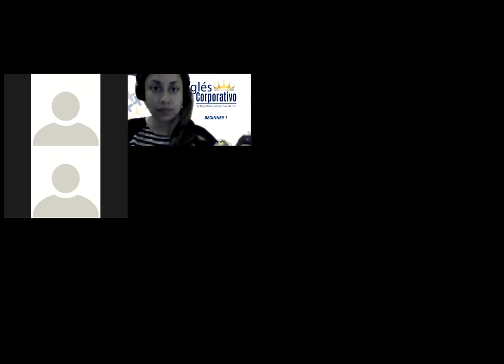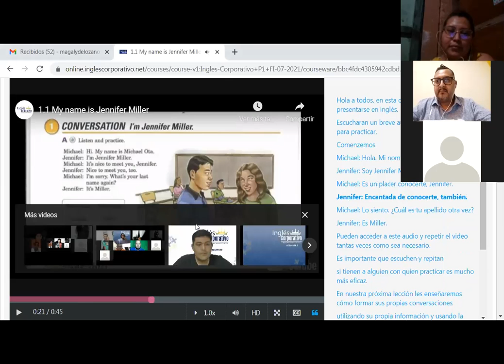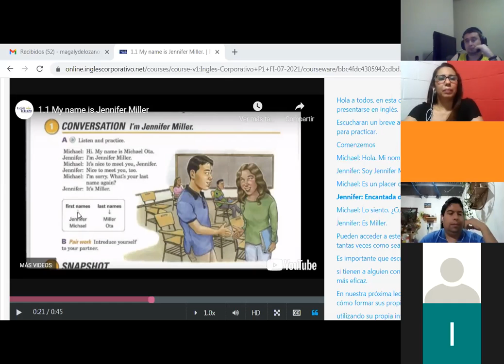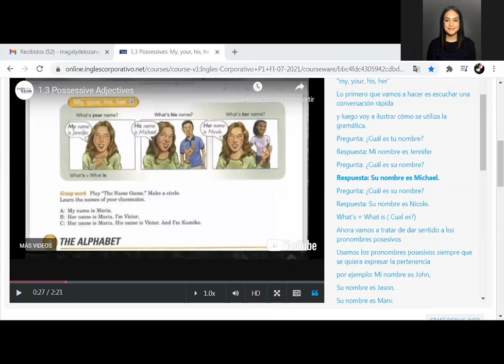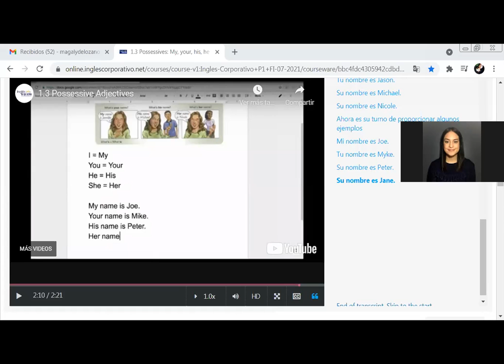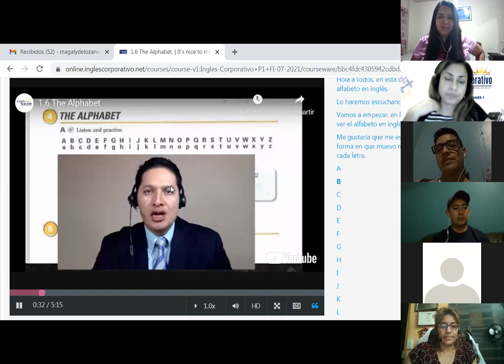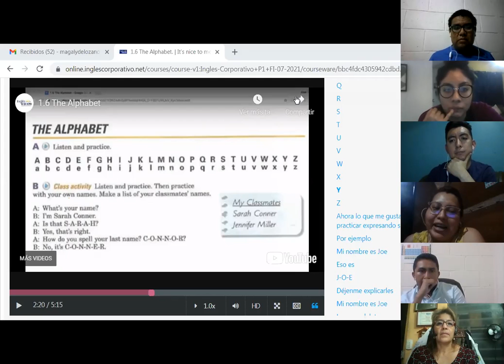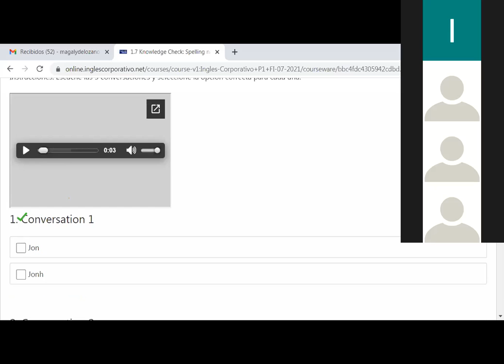Ingles Corporativo-My name is Jeniffer Miller-Day 1